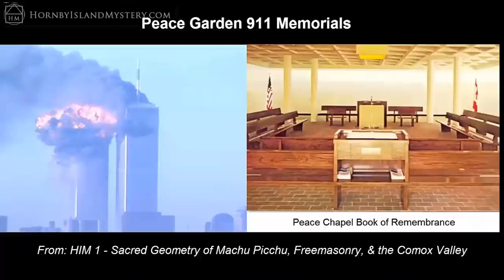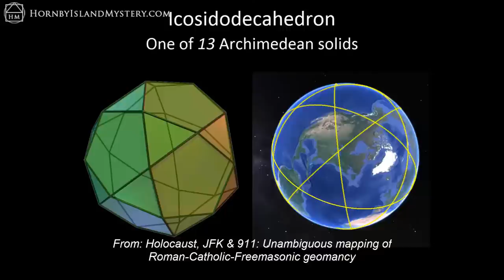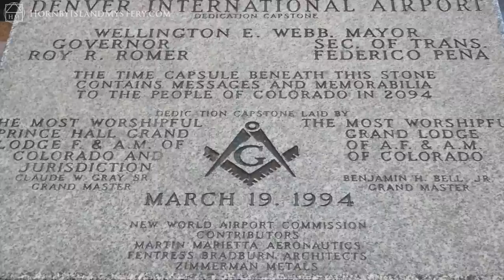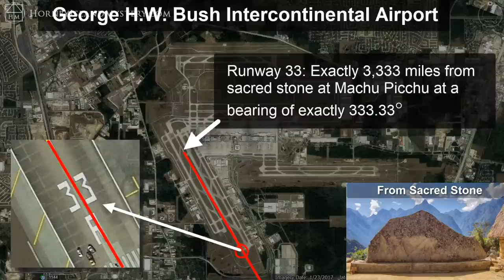3,333 km world pentagrams: the Rock, the Megaliths, and the Masons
Across the globe there is large-scale pentagonal geometry that reflect the topography of the continents and of the highest/deepest spots on the planet. Defined by the landscape, the geometry is marked by megalithic sites and by Masonic structures. Though seemingly random the pentagrams relate to one another via alignment.

Check out the google earth data for yourself by downloading .kmz data files from the website.